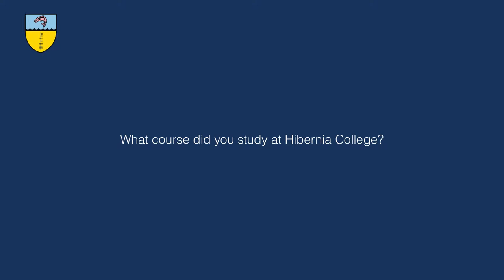Interview with Elizabeth Mhic An tSionnaigh - Hibernia College Primary Eduation graduate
Elizabeth Mhic An tSionnaigh graduated from Hibernia College in November 2015 with a Higher Diploma in Arts in Primary Education.  Elizabeth was awarded the Hibernia College Student of the Year Medal and was from the Sept 2013 cohort.